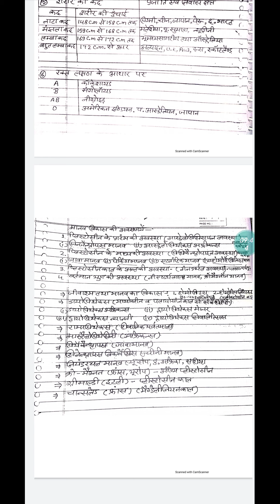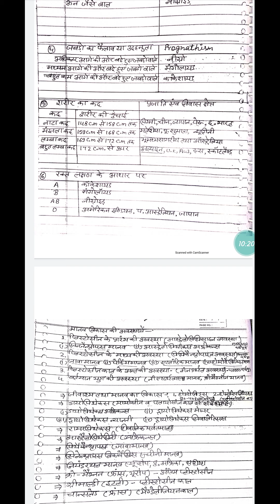2 January 2021